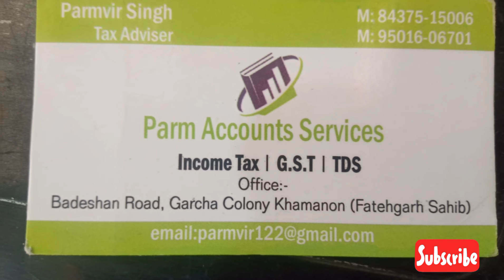Parm Accounts Services Income-tax|G.S.T | TDS Office-Badeshan Road Garcha Colony Khamanon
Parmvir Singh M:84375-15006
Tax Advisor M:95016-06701